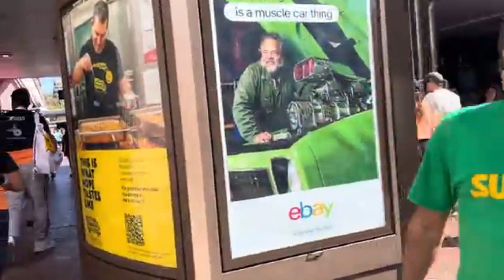Busy and Beautiful Circular Quay in Sydney